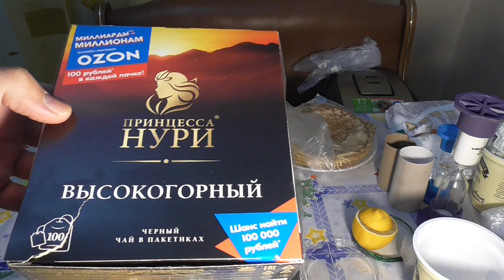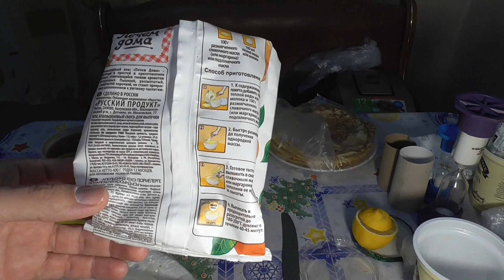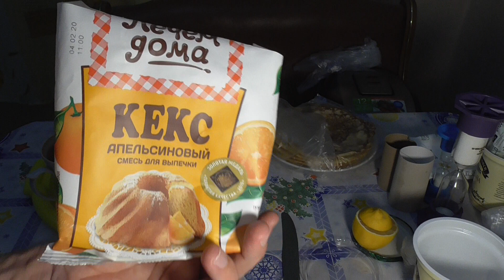ОБЖОР НА АПЕЛЬСИНОВЫЙ КЕКС ''ПЕЧЕМ ДОМА''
ВЫ ТОЖЕ МОЖЕТЕ У МЕНЯ ЗАКАЗАТЬ ОБЖОР!